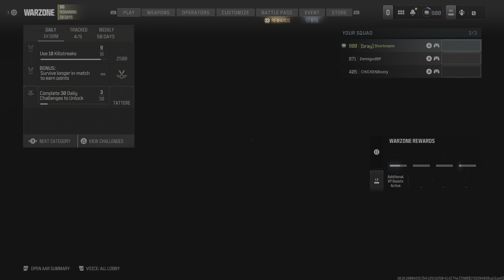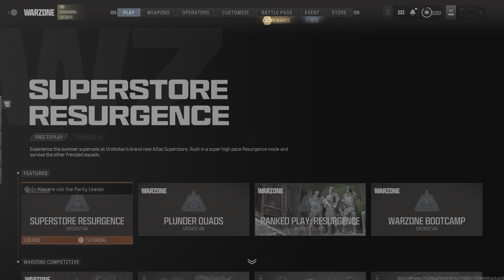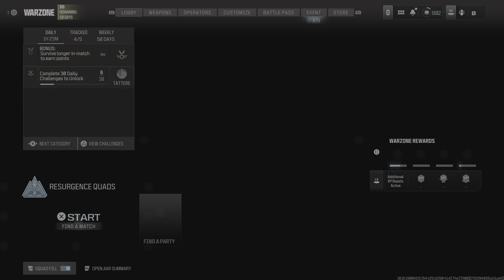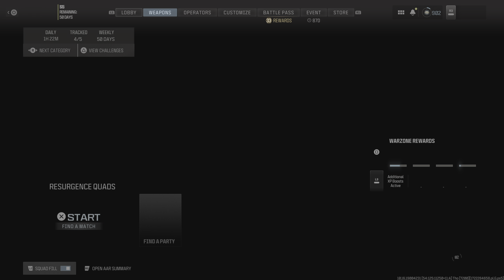Call of Duty_20240729224059